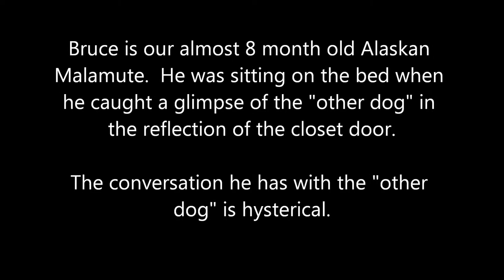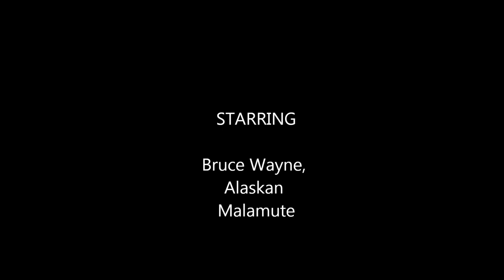Bruce Wayne discussion with other dog 4.4.13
Bruce sees his reflection in the glass of the closet door and has a discussion with the "other dog".  Very Funny!